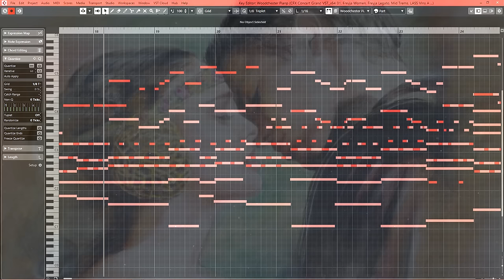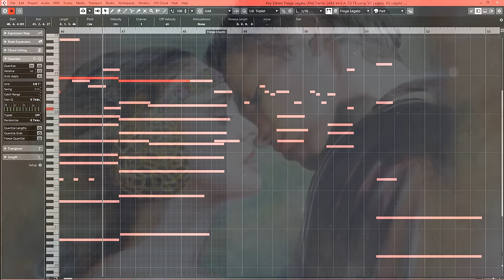Star Wars: Across The Stars | CINEMATIC EMOTIONAL VERSION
The love that brought down the entire Galaxy...